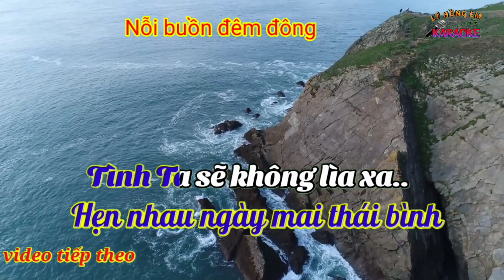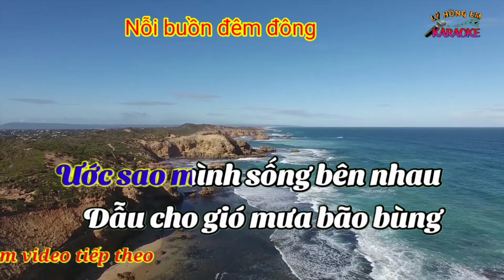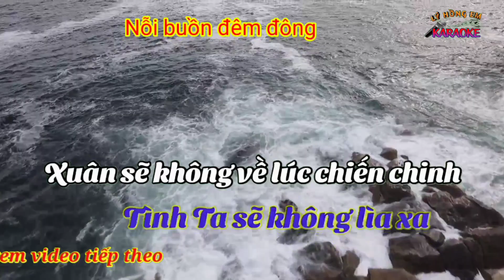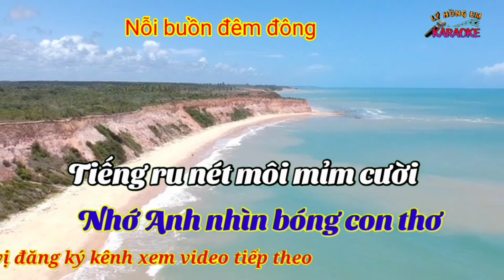Karaoke Nỗi buồn đêm đông tone Nam